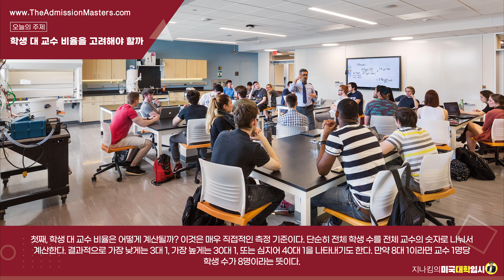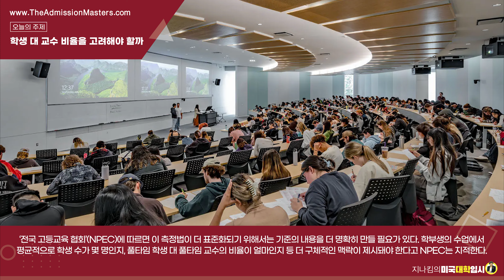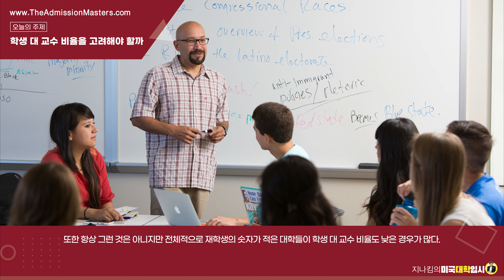[지나킴의 미국대학입시] 학생 대 교수 비율을 고려해야 할까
주제: 학생 대 교수 비율을 고려해야 할까

1-855-GO-MASTERS(466-2783)